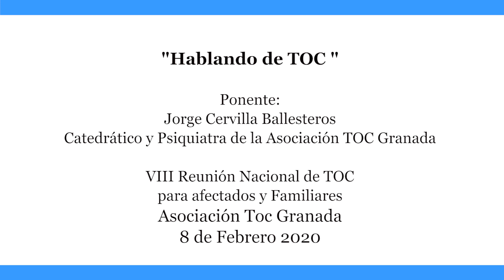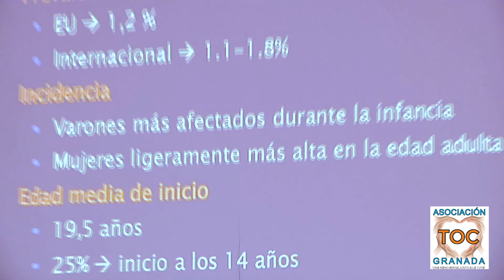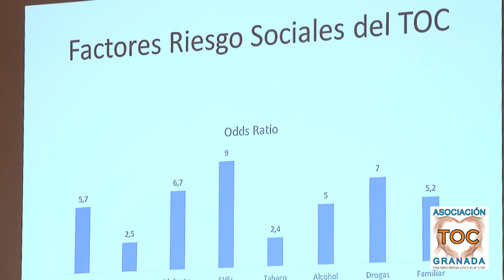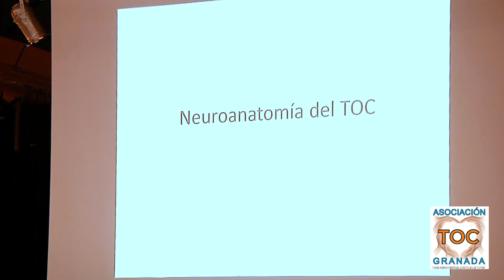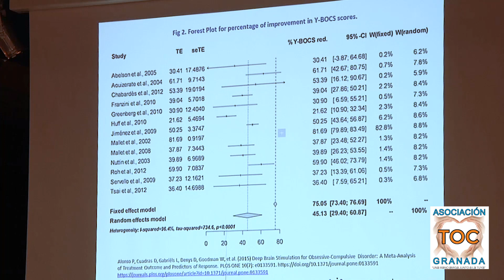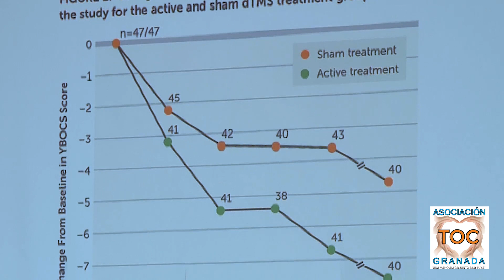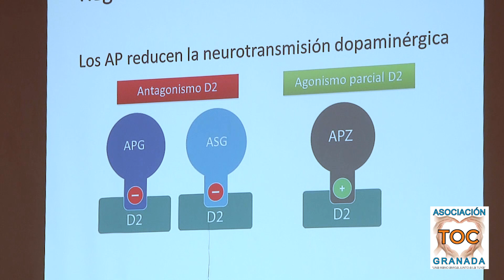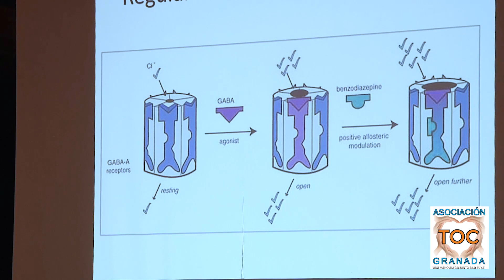HABLANDO DE TOC. ASOCIACIÓN TOC GRANADA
Ponencia de nuestro psiquiatra Jorge Cervilla Ballesteros en la VIII Reunión Nacional de TOC organizada por la Asociación TOC Granada, en Monachil (Granada) el 08 de febrero de 2020.
Si quieres conocer nuestra asociación, clica en los siguientes enlaces a nuestras páginas webs:
Conoce todos nuestros vídeos visitando nuestro Canal de YouTube "TOC GRANADA". Clica en el siguiente enlace TELÉFONOS DE INFORMACIÓN Y AYUDA AL TOC: 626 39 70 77 – 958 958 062